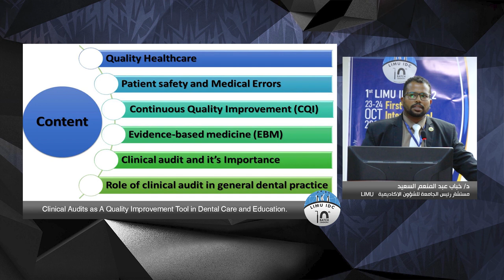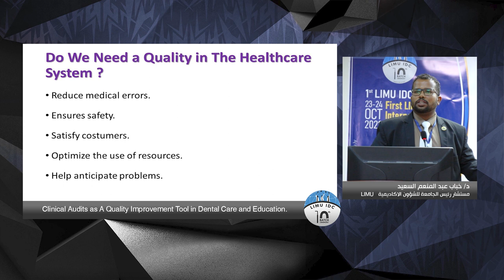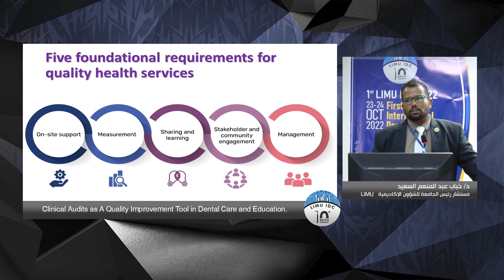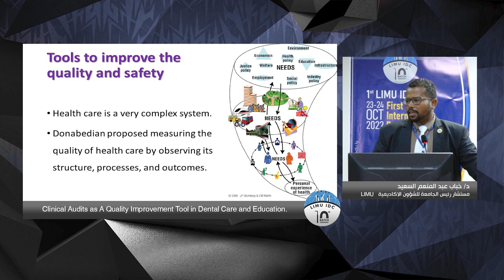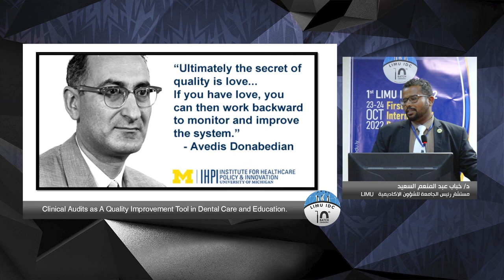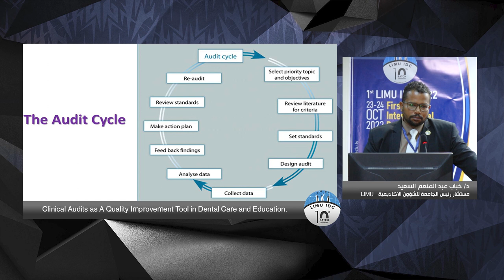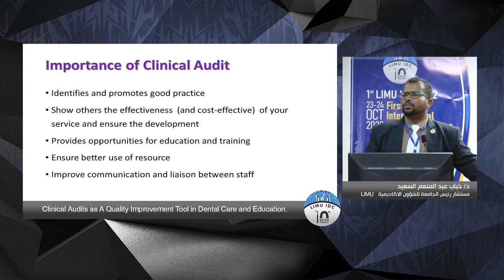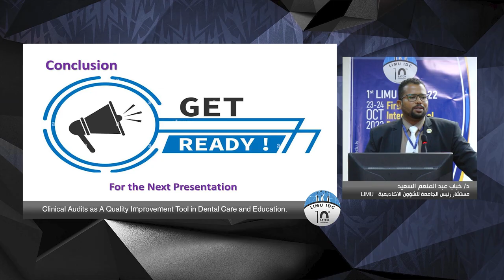Clinical Audits as A Quality Improvement Tool in Dental Care and Education Dr Khabab Abdelmoneim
المؤتمر العلمي الدولي الأول لكلية طب وجراحة الفم والأسنان بالجامعة الليبية الدولية للعلوم الطبية

Clinical Audits as A Quality Improvement Tool in Dental Care and Education.
Dr.  Khabab Abdelmoneim